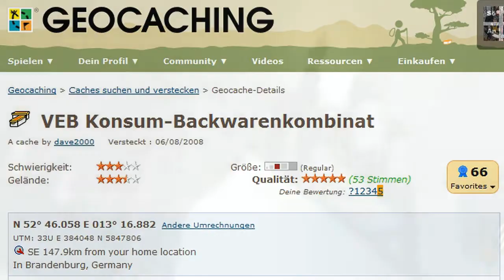VEB Konsum-Backwarenkombinat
Eine alte Bäckerei oder besser Backfabrik. Ein sehr interessanter Ort. Die Backöfen sind noch teilweise vorhanden.